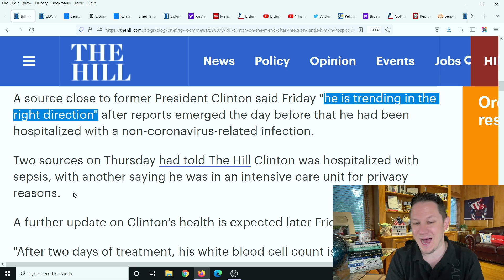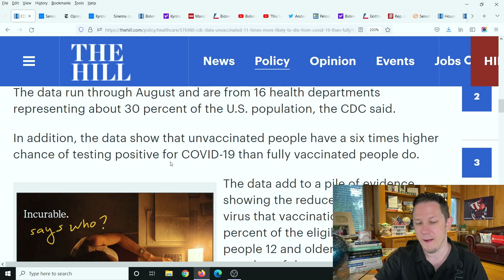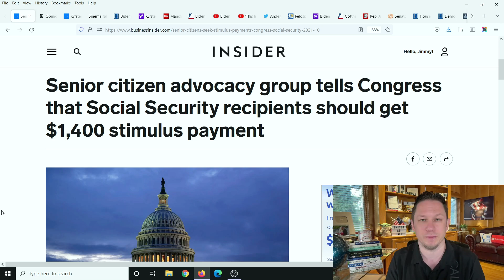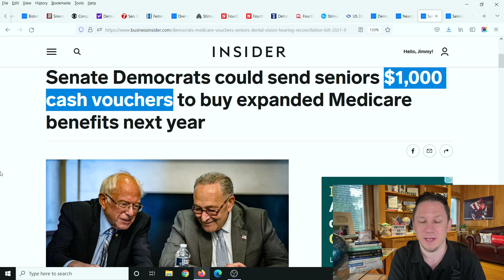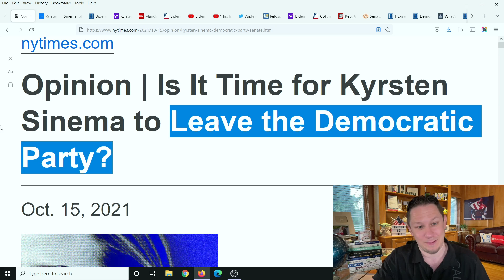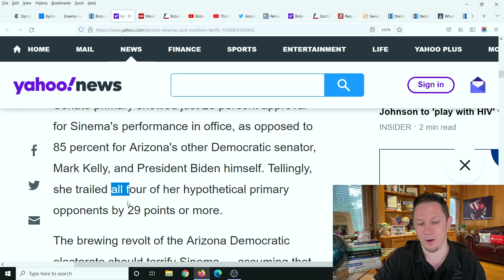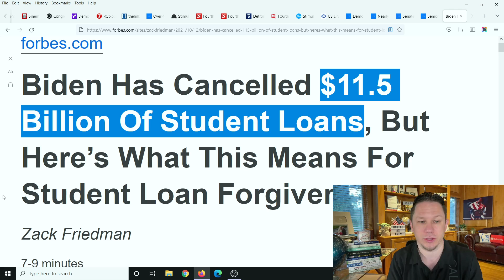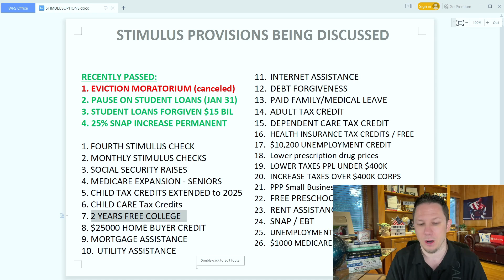WOW! ARE THEY FOR REAL? Fourth Stimulus Check Update Today 2021 & Stimulus Package + Stock Market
Fourth Stimulus Check Update Today 2021 and Daily News Update. The Fourth Stimulus Check Update Package has already been announced at $3.5 trillion dollars! For comparison the Third Stimulus Check Package was "only" $1.9 trillion dollars. So this next stimulus package will be the largest stimulus package yet. There are lots of items that could be in this next stimulus package like a Fourth Stimulus Check, an extension of the Child Tax Credit Monthly Payments of $250 to $300 per month per child. Also in this next package is supposed to be an Adult Tax Credit Check as well, also $10,000 or more of Student Loan Forgiveness 2021 and Student Debt Forgiveness, $200 per month Social Security Raise, $25,000 home buyer credit, mortgage and rent assistance, utility and property tax assistance, $10,200 unemployment tax refund and more coming. President Biden also passed multiple executive orders already and said there is more to come.  There are also states and cities are passing stimulus checks and rent assistance like the California stimulus check update called the Golden State Stimulus Program where California just announced $600 to $1100 stimulus checks to over 25 million people and other states are announcing new stimulus checks and programs like this in the near future. In addition to 4th stimulus check update there are proposals for social security stimulus check and for a 2021 increase social security benefits, ssi, ssdi, and railroad benefits by $200 EXTRA per month or $2400 per year social security changes and also an unemployment update of benefits of $1200 per month ($300 per week). Also tune in for more information about the third stimulus check update and what the new administration plans to do with the new $2000 stimulus check update and info on your tax refund 2021!